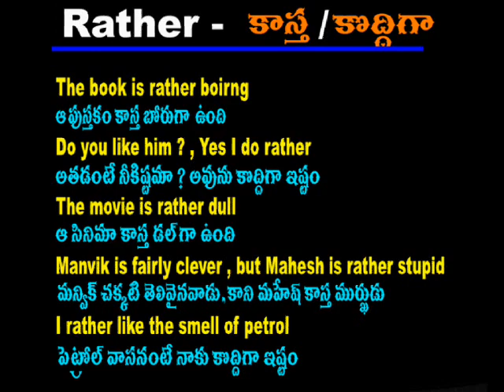Spoken English Through Telugu - Cell -70 75 79 37 19